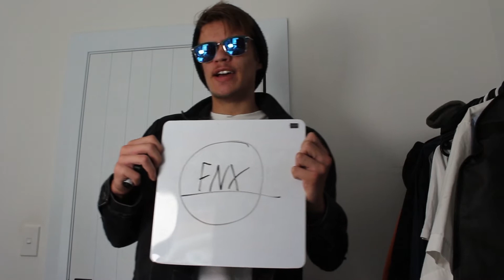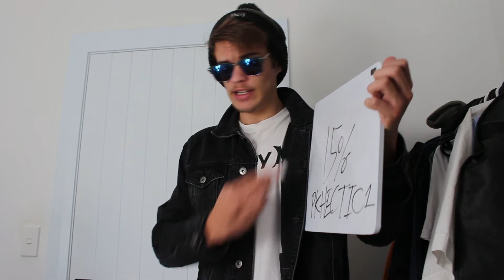When an ADVERT Enters Your HOME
This ever happened to anyone?

Low key wanna just be doing youtube full time. Help a fellow kid out will ya?